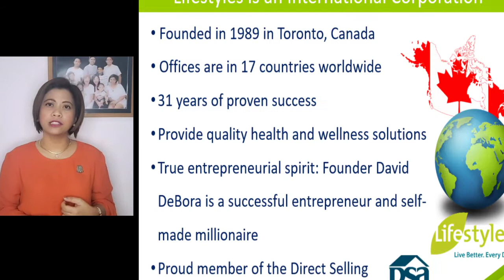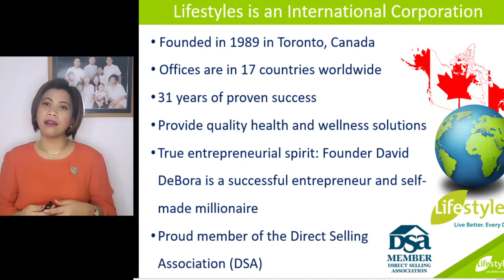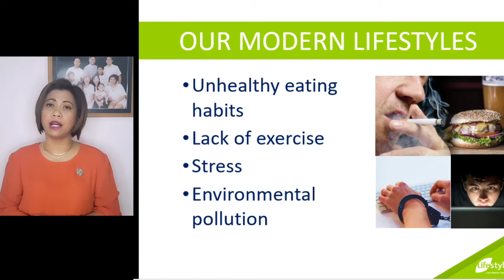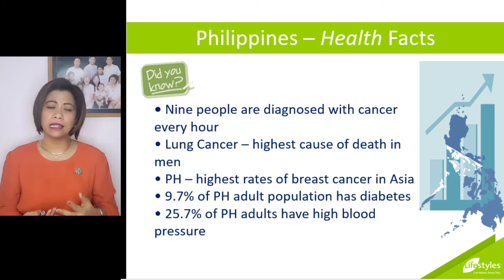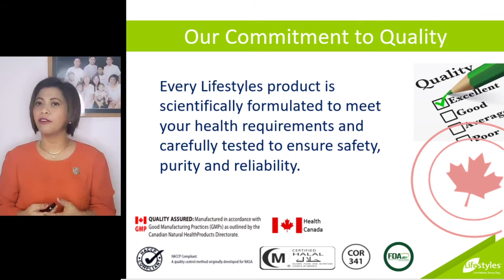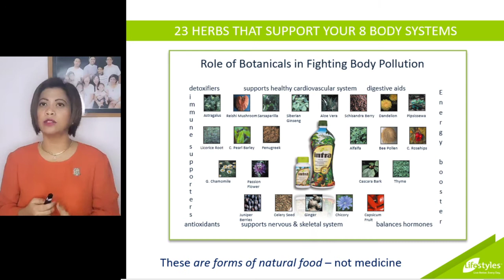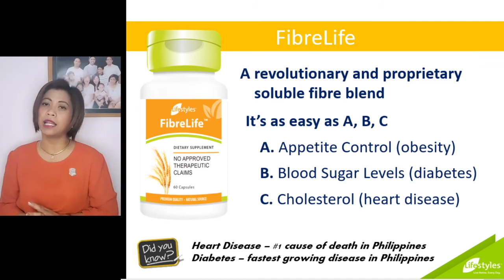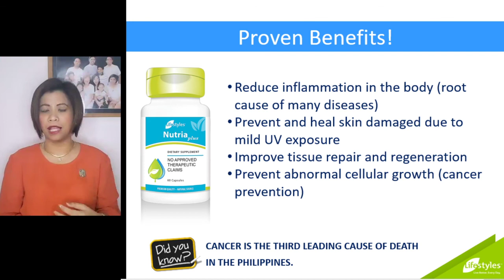Company and Product Presentation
Lifestyles Global Network